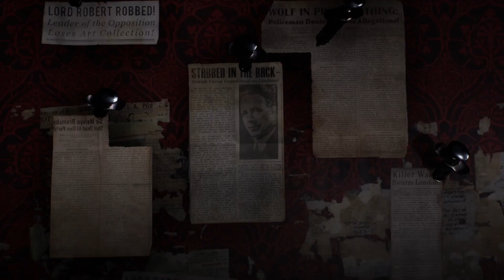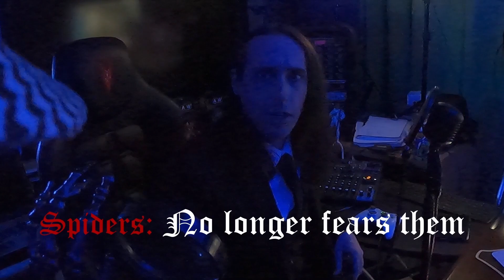Sherlock Holmes: The Awakened — Gameplay & Review With Mr. Hartgrave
We over at Aggrogamer wanted to torture Mr. Hartgrave with a new remake out there for Sherlock Holmes: The Awakened. The title that shocked and awed many back in 2006 has been brought back into our minds from Frogwares, so it felt fitting to mess with Mr. Hartgrave's mind over it all. Will he be able to survive the test of sanity Sherlock Holmes: The Awakened is placing down or just give in to it all? You are just going to have to watch and see. That and here is the review of the overall game too.

Sherlock Holmes: The Awakened is a Cthulhu meets Sherlock Holmes detective horror adventure title for the PS4, PS5, Xbox One, Xbox Series X|S, Switch, and PC coming from Frogwares on April 11th, 2023.

Credits:
Editor: Raymond Bruels